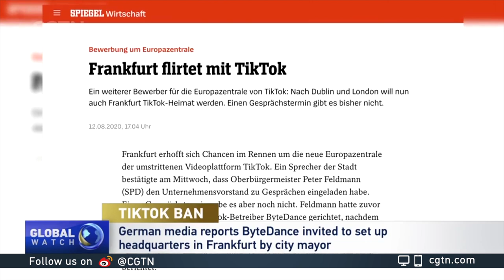German media: ByteDance invited to set up headquarters in Frankfurt by city's mayor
German media said Frankfurt mayor Peter Feldmann has invited ByteDance to set up its headquarters in the city. They quoted the mayor as saying the city is an ideal location for tech companies and is one of the world's busiest internet hubs. Journal Frankfurt said ByteDance said it was pleased by Frankfurt's interest. But the company's spokesperson said that while it is considering setting up a headquarters outside the U.S., it cannot further comment on potential locations.